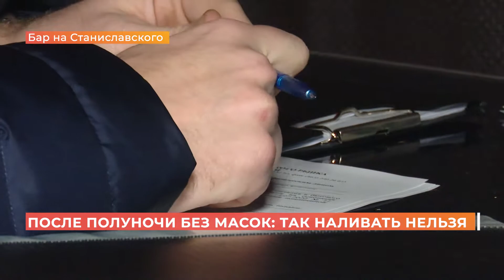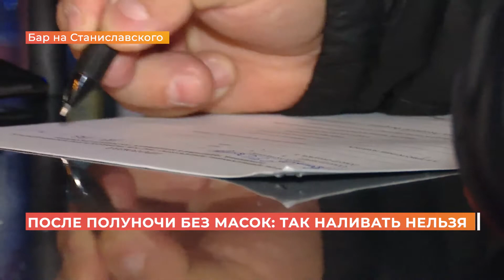Работали после полуночи: бар на Станиславского нарушил пандемийные ограничения